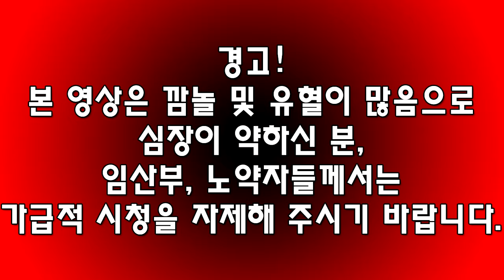[도푸리][초고레어급 고전 공포 게임] 제피 (Zaphie) 실황 2화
190801 제피 (Zaphie) 실황 2화